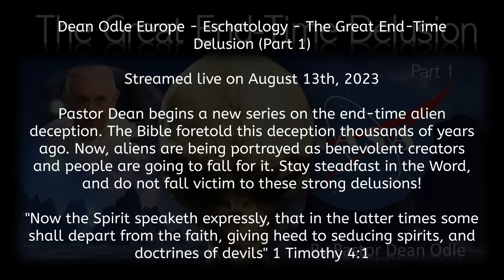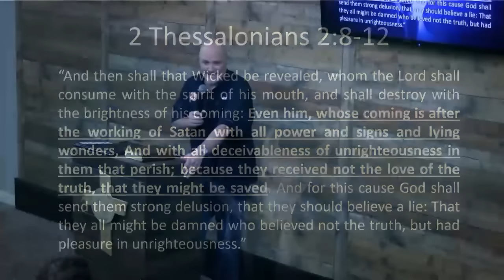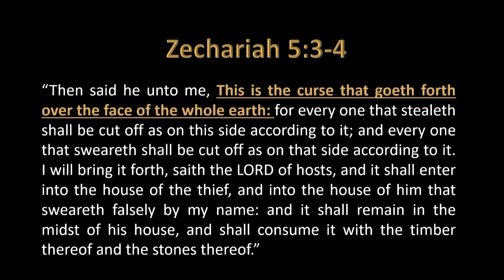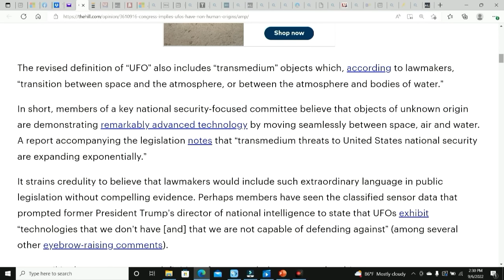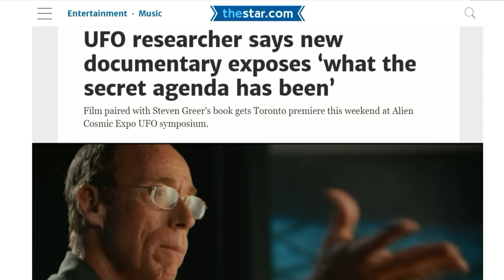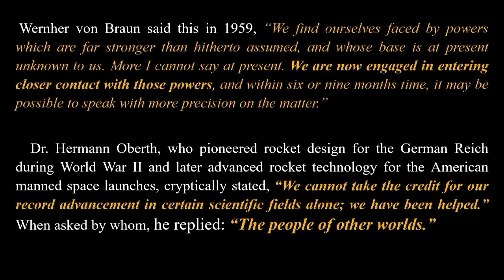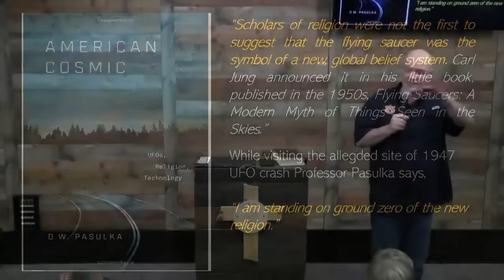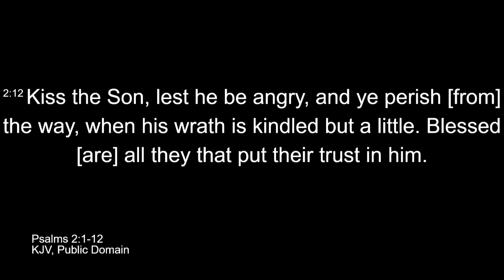Dean Odle EU - Eschatology - The Great End-Time Delusion (Part 1)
Dean Odle Europe - Eschatology - The Great End-Time Delusion (Part 1)

Pastor Dean begins a new series on the end-time alien deception. The Bible foretold this deception thousands of years ago. Now, aliens are being portrayed as benevolent creators and people are going to fall for it. Stay steadfast in the Word, and do not fall victim to these strong delusions!

"Now the Spirit speaketh expressly, that in the latter times some shall depart from the faith, giving heed to seducing spirits, and doctrines of devils" 1 Timothy 4:1

-Brother Søren